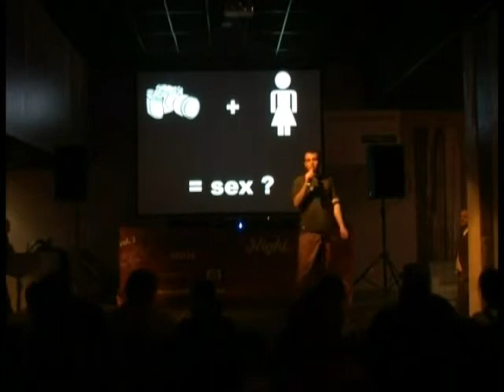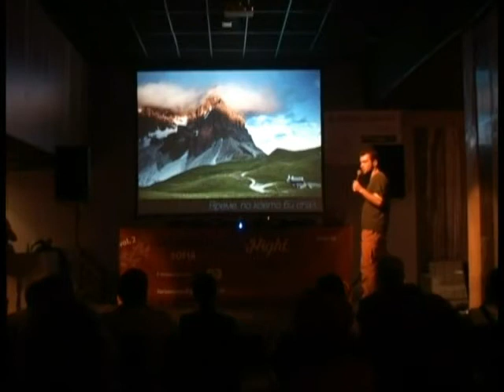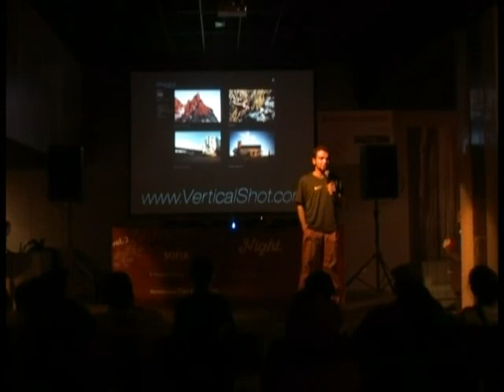Vladimir Donkov @ Pecha Kucha Night Sofia, vol. 2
More than 400 designers, architects and artists gathered on April 23, 2009 at Party Center '4th km' in Sofia for PechaKucha Night Sofia, vol.2, the networking event, whose format was launched in 2003 by Klein Dytham architecture.